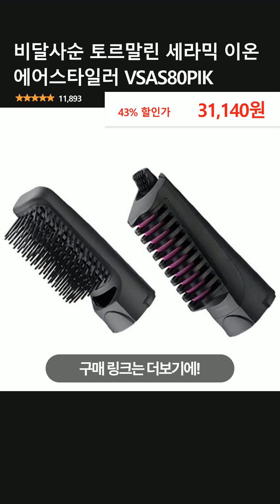비달사순 토르말린 세라믹 이온 에어스타일러 VSAS80PIK